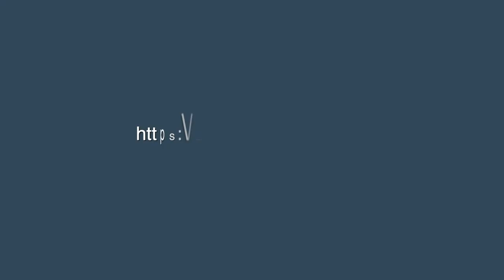🔴Jet fishing🚣‍♀️MT-Marine 釣り好きあやさんに乗っていただきました！シロダイ・アカハタ釣れました。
マリンレジャーMTマリン沖永良部

バナナボート  グレートビッグマーブル　ウェイクボード　 ZUPボード
シュノーケリング　水上バイクツーリング　ジェトフィッシング
AirSUPレンタル　水上バイクレンタルサービス